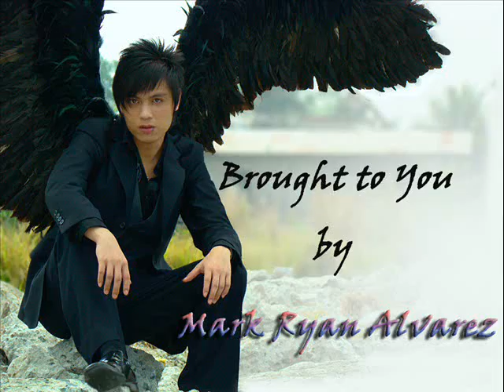HD "Eh Eh" Lady Gaga in Manila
Lady Gaga in Manila

Eh Eh

Araneta Coliseum